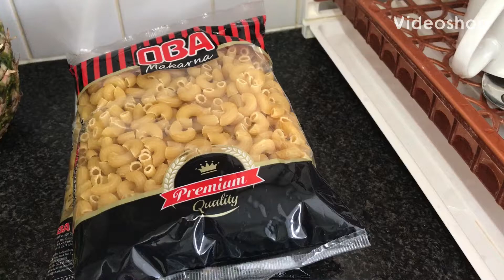How To Cook The Perfect Pasta With Meatballs | GordonRamsay Style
Top tips on how to how to cook angel hair pasta - with principles that you can apply to cooking any shape. If you have any others, let us know - always keen to learn.